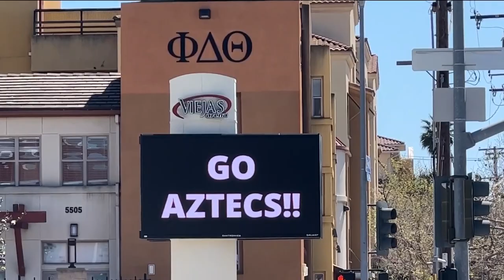Aztecs coach and players speak out before match up, as Final Four merch flies off shelves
San Diego State Aztecs are just four days away from the big match against the Florida Atlantic Owls.

CBS 8 reporter Ariana Cohen asked Aztec basketball players Lamont Butler and Darrion Trammell what types of emotions they have leading up to the game in Texas.